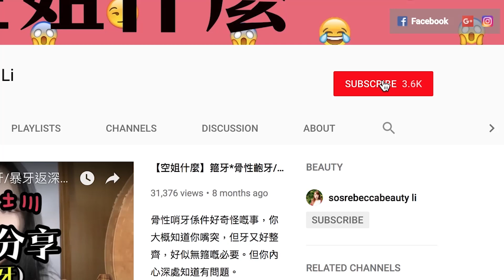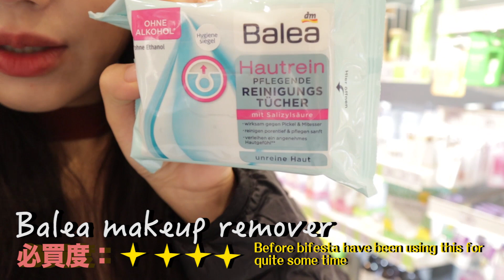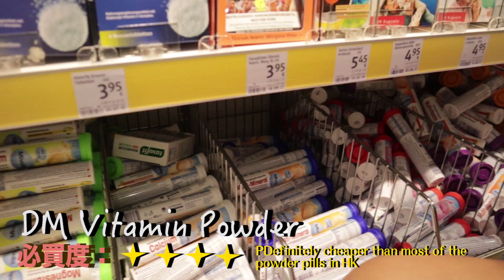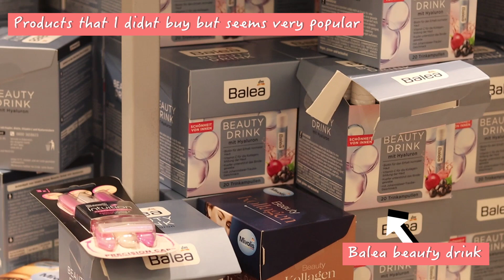【空姐什麼】德國DM必買2019/Balea安瓶/nivea/plantur洗頭水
德國DM必買：

1.Balea 安瓶/capsule/hair oil/beauty drink/serum/eye mask/deodorant/insect repelling spray

2.Trend it up lipstick/lipgloss

3.Plantur shampoo

4.Nivea cream/Seba cream

5.tree oil/sleeping supplement/vitamin powder/Floradix鐵質補充液（貧血必備）

and so on. Have fun shopping!